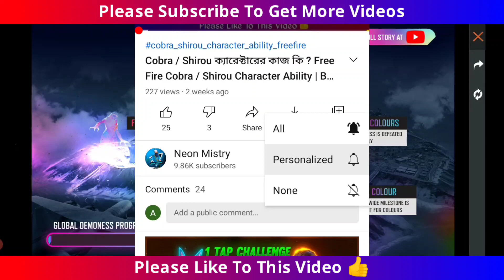Fight For Colours | How To Complete Fight For Colours Event In Free Fire | Bangla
All the topics of Free Fire are discussed in my channel. For example Everyday New Event, letest update and all tips and tricks of Free Fire are discussed in this channel. Every day new video is upload to my channel.